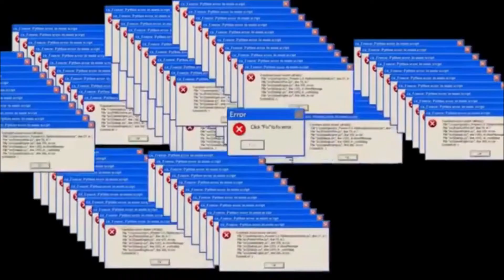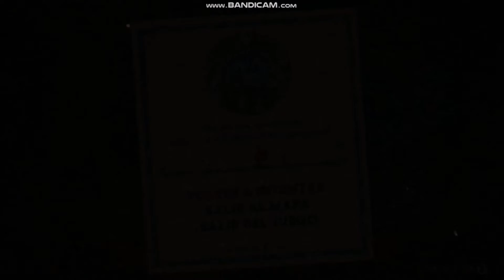Cuphead.exe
(O algo así con Mugman XD)
A la respuesta de la encuesta, la cantidad de jefes que necesitamos vencer para pelear VS King Dice, son 20 :
17 jefes de las Islas anteriores, y 3 mini jefes, (suponiendo que haces bien el parry a los dados ;D)